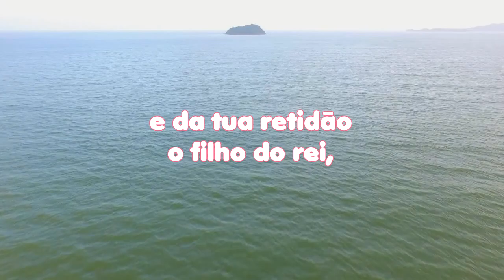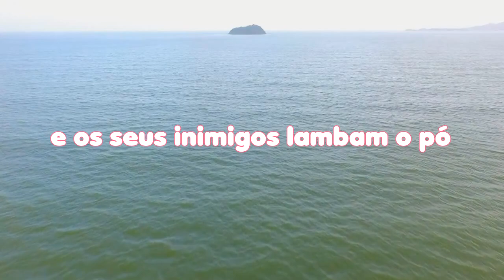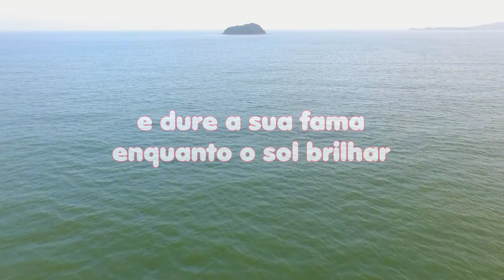LEITURA DIÁRIA - Salmos 72